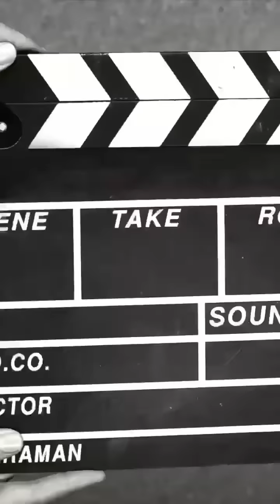Mi tío me hace pasar pena en el almacén 🤣😒